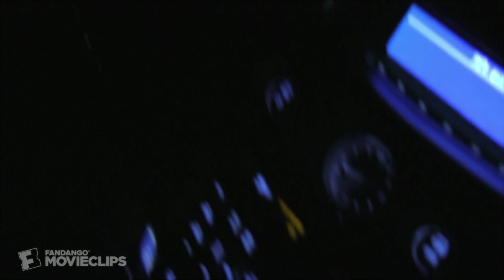Paranormal Activity 4 (9/10) Movie CLIP - Something in the Closet (2012) HD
CLIP DESCRIPTION:
Alex (Kathryn Newton) finds Ben's body in the closet, along with something else.

FILM DESCRIPTION:
The Paranormal Activity film series continues with this fourth entry from Paramount Pictures and returning directors of the previous outing, Henry Joost and Ariel Schulman. This time, the cell phones and computer cameras are focused on a teenage girl (Kathryn Newton) whose family allow a young boy in their neighborhood named Robbie (Brady Allen) to stay with them while his mom is sick. Soon after, eerie things start happening in the household, some of which focus on the girl's younger brother Wyatt. As the bumps in the night become more pronounced, the mysteries surrounding Robbie's family and the house across the street grow to the point where the only thing for the teen girl to do is investigate herself.

CREDITS:
TM & © Paramount (2012)
Cast: Kathryn Newton
Directors: Ariel Schulman, Henry Joost
Producers: Oren Peli, Jason Blum, Steven Schneider, Akiva Goldsman, Gregory Plotkin, Christopher B. Landon, Allegra Clegg
Screenwriters: Oren Peli, Christopher B. Landon, Chad Feehan